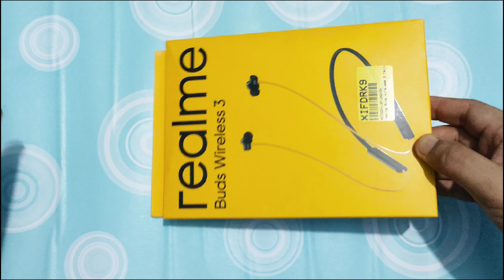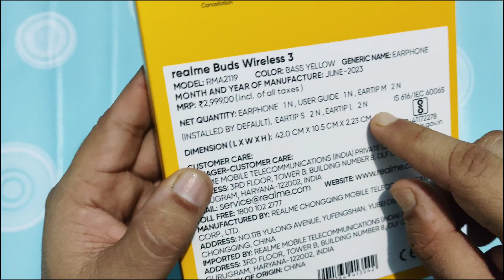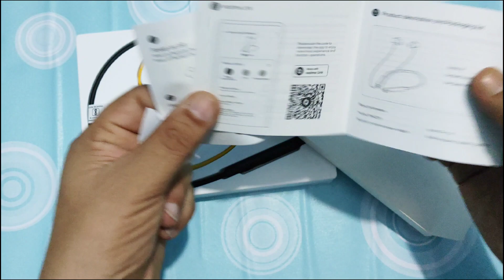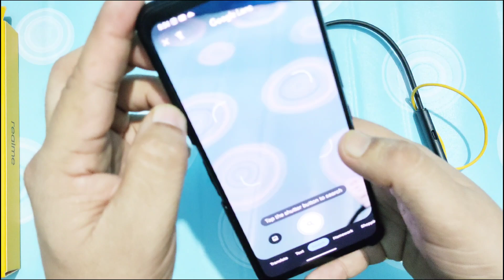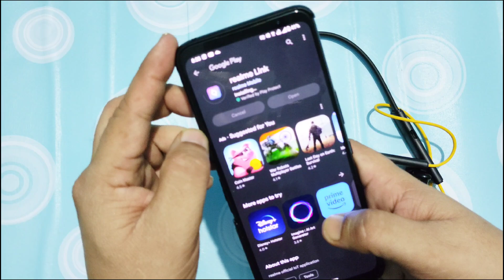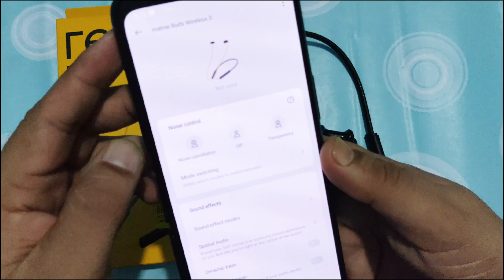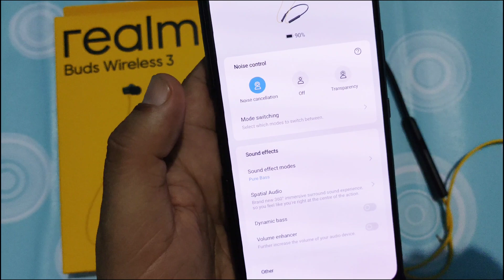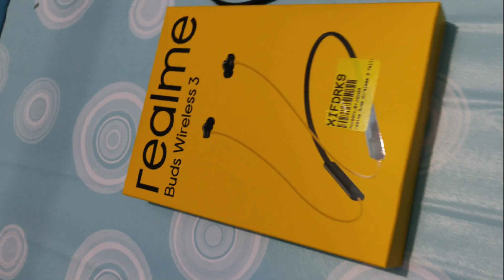Realme buds wireless 3 neckband headphone with 30db ANC highbass lover